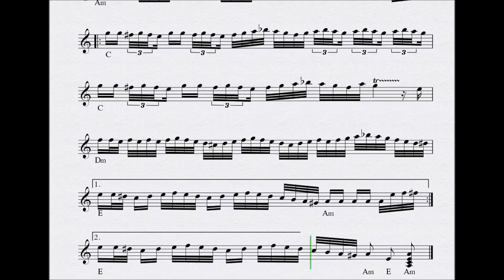ΣΟΛΟ ΖΕΙΜΠΕΚΙΚΟ- ΠΑΡΤΙΤΟΥΡΑ ΜΑΝΩΛΗΣ ΧΙΩΤΗΣ